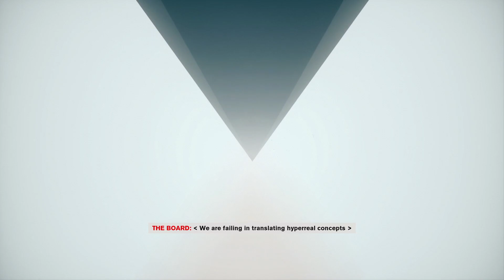Let's Play Control EP 08 - Marshal seems like a bad ass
Welcome!

This is a quasi blind playthrough of Control.  I watched a streamer play through a portion of this game initially when it came out but that is about all.